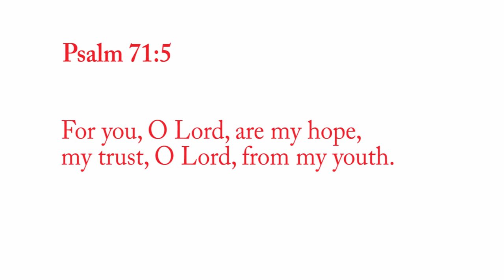Glendora High Baccalaureate 2021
Virtual Baccalaureate Glendora High School 2021